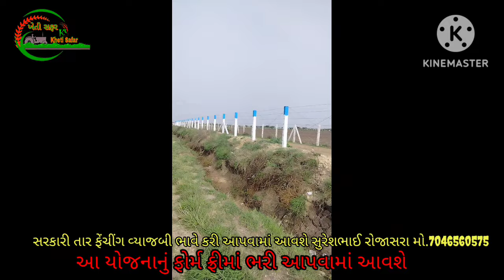તાર ફેંચીંગ યોજના 2024 form start||તાર ફેંચીંગ યોજના નવા ફોર્મ ક્યારે ચાલુ થશેtarfensingYojana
tarfensing_sahay_yojana_કાટાળા_તારની_યોજના_khedut_sahay_khedut_putra 2024new_yojana/ભાગ_કાંટાળા તારની વાડની યોજના 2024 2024tarfensing_sahay_yojana_કાંટાળા_તારની_યોજના_2024#ikhedut_portal_new_yojana#tarfensing_sahay_yojana_ikhedut_portal_new yojana2024

Tar fensing yojana કાંટાળા​ તાર ની વાડ ની યોજના tar​ ni vad banavavani yojana | kanatali tar ni vad

tar​ ni vad ni yojna

tar​ fencing scheme

તારની​ વાડ ની યોજના

તાર​ ફેન્સિંગ

કાંટાળા​ તારની વાડ

kantala​ tar ni vad yojna

કાંટાળા તારની વાડ બનાવવા સહાય યોજના, तारबंदी 2024, तारबंदी योजना 2024, आई-खेदुत तार फेंसिंग योजना गुजरात  2024, Tar Fencing Yojana, તાર ફેન્સીંગ યોજના ખેતર, તાર ફેન્‍સીંગ યોજના શું છે? Tar Fencing Yojana 2024હેઠળ શું લાભ આપવામાં આવે છે? Tar Fencing Scheme માં અરજી કેવી રીતે કરવાની રહેશે? તાર ફેન્સીંગ યોજના માં અરજી કેવી રીતે કરવાની રહેશે? પાક રક્ષણ હેતુ ખેતરની ફરતે તાર ફેન્સીંગ યોજના શું છે?  tar fencing, tar fencing yojana 2024 fencing tar, tar fencing yojana 2024gujarat, boundary tar fencing, khet ki tar fencing, kata tar fencing, tar fencing subsidy gujarat, tmkoc tar fencing, khet mein tar fencing,

યોજનાનો લાભ લેવા માટેના આધાર પુરાવા:

બેંક ખાતાની વિગતો

અરજી સાથે ખેડ્રત/ખેડૂતોના જુથની વિગતો

૭/૧૨, ૮અ તેમજ આઘારકાર્ડની નકલ

ખેડૂતો કામગીરી સામૂહિક રીતે કરવા સંમત છે તેવુ સંમતિ૫ત્ર

જુથ લીડરને પેમેન્ટ કરવાનુ એફીડેવીટ

જુથના ખેડૂતોએ તાર ફેન્સીંગ યોજનાનો લાભ આગાઉ લીઘેલ નથી તે અંગેનુ બાંહેઘરી૫ત્રક

tar fencing yojna 2024!tar fencing sahay yojna!તાર ફ્રેન્સીંગ‌ સહાય યોજના 2024!કાંટાળી વાડ માટે સહાય

કાંટાળી વાડ બનાવવા સહાય!તાર ફ્રેન્સીંગ સહાય યોજના!tar fancing yojana!tar fancing sahay!i khedut

ખેડૂત પોતે અથવા ખેડૂતોનું જૂથ બનાવીને લાભ લ ઈ શકો છો

tar fencing yojana gujarat 2024

Tar fencing yojana apply online

i khedut tar fencing

tar yojana 2024

# gujarat new schema

gujarat tar fensing yojana 2024
# tar yojana 2024

Tar fencing subsidy

#2024 tar fensing yojana

tar fensing yojana ma ketli sahay malse

tar fensing yojana sahay

khetar tar fencing sahay 2024

ખેડૂતો માટે પોતાના ખેતર આજુબાજુ કાંટાળી તારની વાડ બનાવવા માટે સહાય યોજના

ikhedut portal

i khedut portal yojana 2024

ikhedut portal yojana 2024

ikhedut yojana 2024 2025 ikhedut portal

khedut portal yojana 2024

kheti yojana online

tar fesing yojana online kevi rite karvi

how to apply for tar fencing yojana 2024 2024

કાંટાળા તારની વાડ બનાવવા સહાય યોજના

Tar Fencing Yojana

તાર ફેન્સીંગ યોજના ખેતર

તાર ફેન્સીંગ યોજના શું છે Tar Fencing

તાર ફેન્સીંગ યોજના

tar fencing

tar fencing yojana 2024 fencing tar

tar fencing yojana 2024 gujarat

khet ki tar fencing

kata tar fencing

tar fencing subsidy

tar fencing yojana 2024

tar fencing yojana 2024 gujarat form kaise

bhare

tar fencing yojana 2024 gujarat online

apply

tar fencing yojana form kaise bhare

tar fencing subsidy gujarat

tar fencing gujarat

tar ni vad

તાર ફેન્સીંગ યોજના 2024

તાર ફેન્સીંગ યોજના

tar fencing yojana

તાર ફેન્સીંગ યોજના

tar jau tar tar jau

tar vina tamburo bhajan

tar jau tartar jau song

tar hote gulabi full

tar song

તાર ફેન્સીંગ જાળી

તાર ફેન્સીંગ યોજના

તાર ફેન્સીંગ ભાવ

તાર ફેન્સીંગ મશીન

તાર ફેન્સીંગ વાયર

તાર ફેન્સીંગ સહાય યોજના 2024